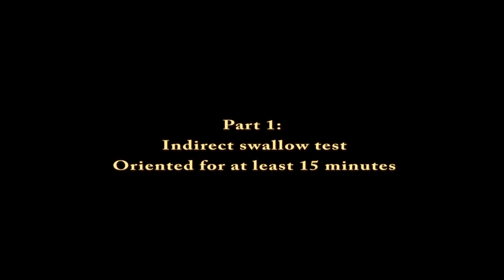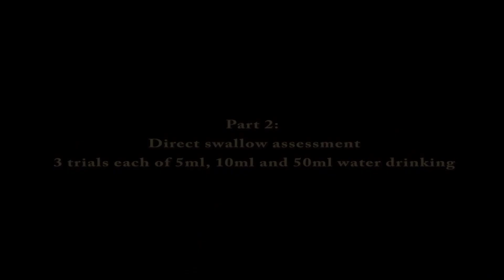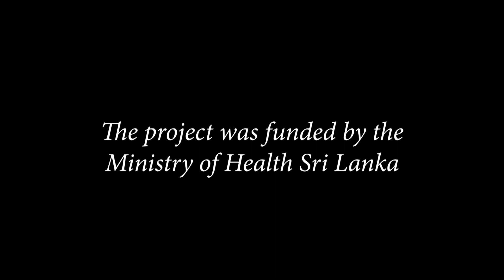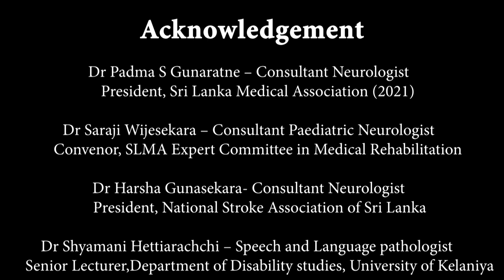Training Video on SWALLOWING ASSESSMENT & NASOGASTRIC FEEDING for Healthcare Professionals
The video was compiled by - Sri Lanka Medical Association Expert Committee in Medical Rehabilitation

Acknowledgement -
Dr. Padma S. Gunaratne - Consultant Neurologist
President, Sri Lanka Medical Association (2021)

Dr. Saraji Wijesekara - Consultant Paediatric Neurologist
Convener, SLMA Expert Committee in Medical Rehabilitation

Dr. Harsha Gunasekara - Consultant Neurologist
President, National Stroke Association of Sri Lanka

Dr. Shyamani Hettiarachchi - Speech and Language Pathologist
Senior Lecturer - Department of Disability Studies, University of Kelaniya

Ms. Prabhani Dineshika - Senior Speech Therapist,
National Hospital of Sri Lanka

Dr. Dinushee Atapattu-Bakmeewewa - Speech and Language Pathologist

Ms. Bhagya Devagiri - Speech and Language Pathologist

Ms. Gayanthi Kodithuwakku-Wewawela - Speech and Language Pathologist

The project was funded by the Ministry of Healthcare, Sri Lanka